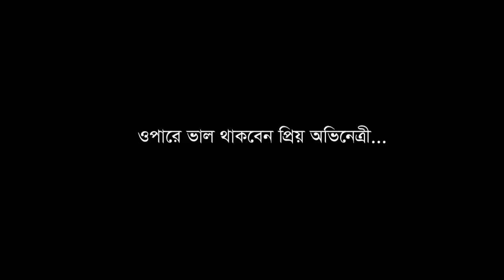R.I.P Kabori Sarwar